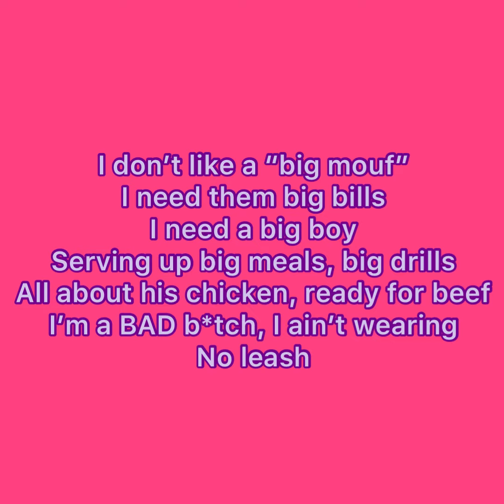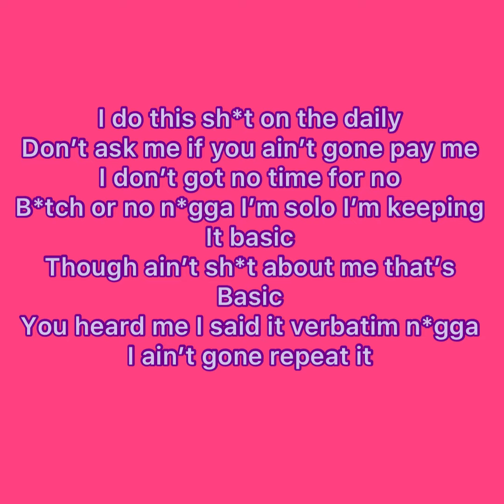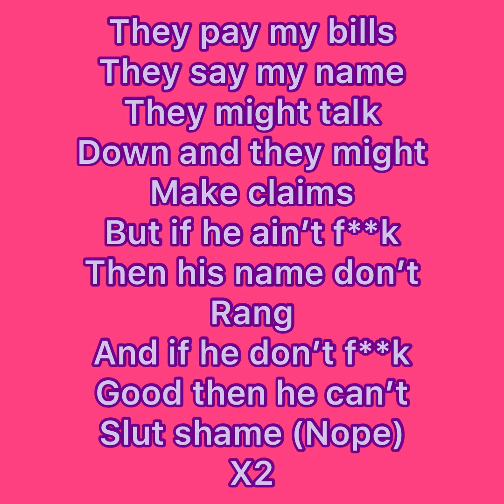QuiseMalanda - R.A.M (Repeat After Me)